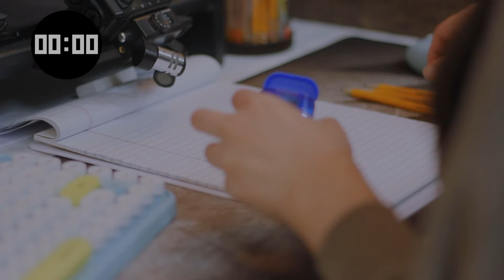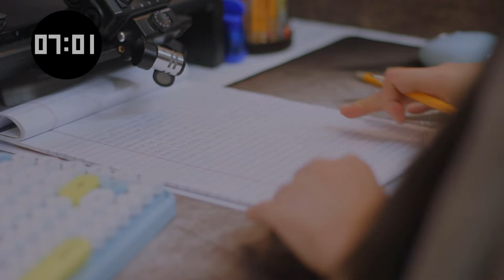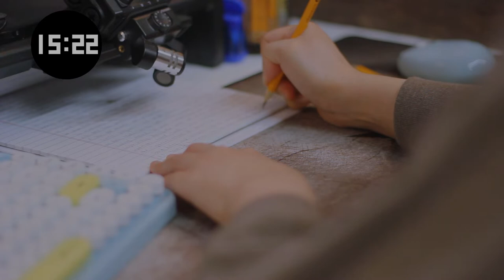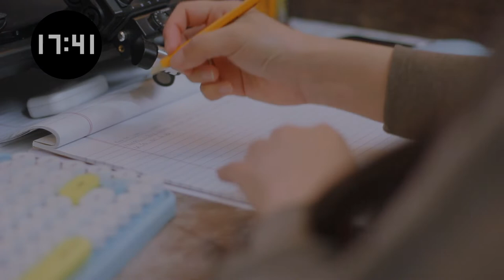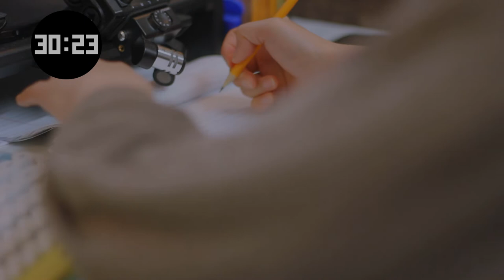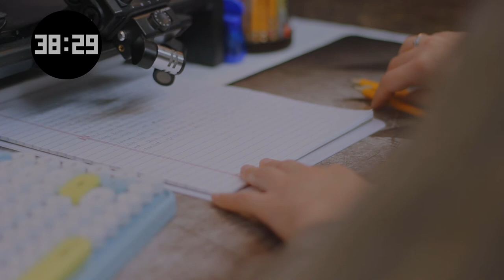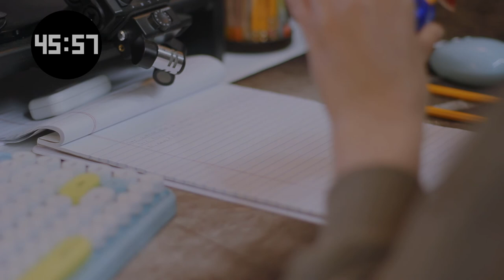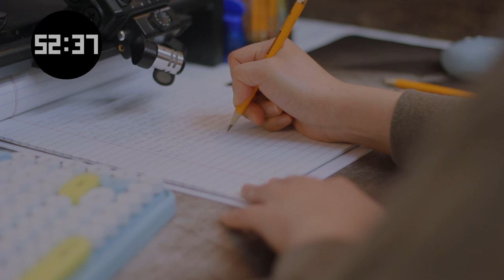Study With Me | ASMR Writing | No Talking, No Music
Study With Me, Study Vlog
No Talking
No Music
ASMR
Real Sound, Writing Sound, Pencil sharpening sound